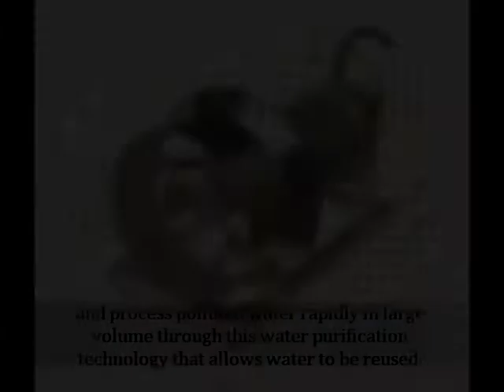GCMKorea, excellent environmental company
The company is a venture business that has developed "highly functional natural complex inorganic coagulant" mainly made of natural minerals, in order to purify the water of rivers, lakes and marshes and sea in an environmentally friendly manner as the pollution load is high in those areas.
We have established a highly economical design capability and a site processing system, making it possible to minimize impact on the ecology and process polluted water rapidly in large volume through this water purification technology that allows water to be reused.
By preparing an environment in which useful micro organism can grow naturally, we have realized a pollution removing cycle that can recover the water quality and deposited sludge in an environmentally friendly manner. Based on environmentally friendly new technologies, we will put in our efforts to make a contribution to clean environment and happy life for human through ceaseless research and development activities and improvement of technology.
We also make efforts to make the company become truthful one that thinks right and practices management with wisdom.